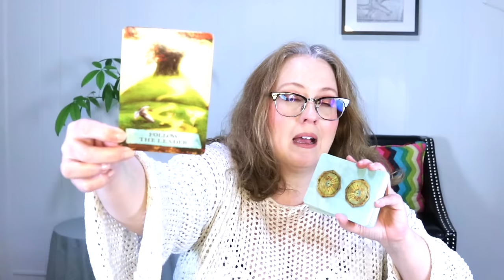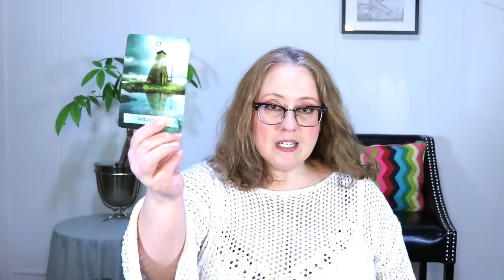ECLIPSE APRIL 8, 2024 | WEEKLY ANGELIC MESSAGE